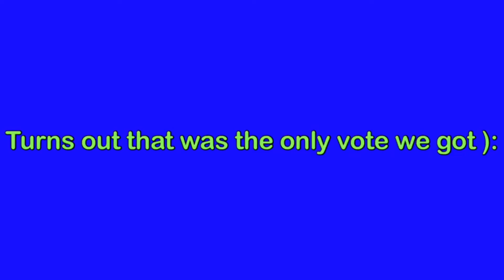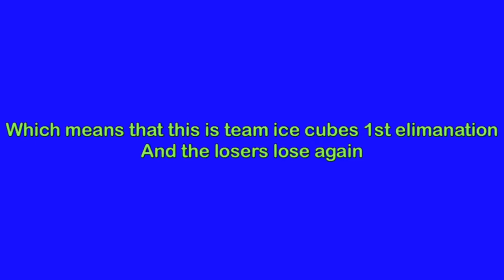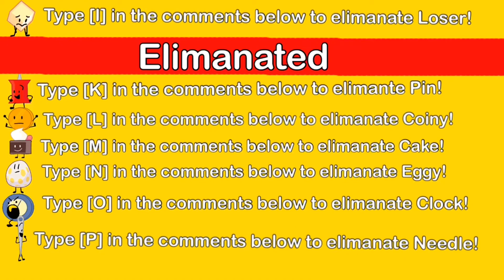BFB Veiwer Voting Episode 3 (Read Description)| Pizza Panda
I Forgot to put this in the actual video but you can only vote 3 times not like 16 times...
Also Episode 4 Will be a day early because I am going on vacation